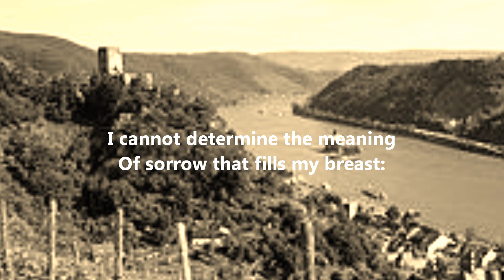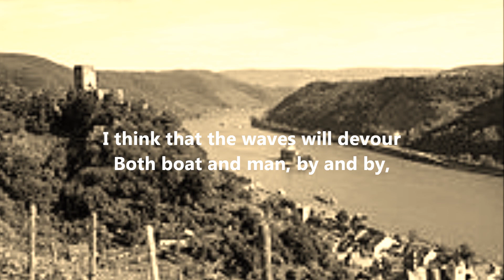Heine " Die Lorelei " ( English version )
" Die Lorelei "

Poem by
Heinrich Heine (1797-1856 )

Recitation by
Julius Dreyfsandt zu Schlamm

Translation by
Tr. Frank 1998